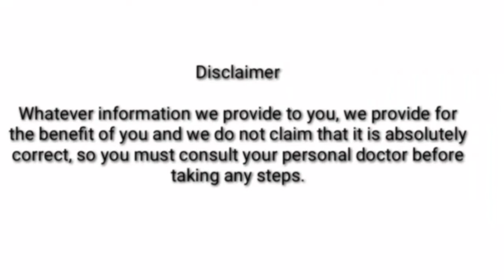Live Test TDS - बारिश के पानी का TDS कैसे बढ़ाएं, और कामयाब बनाए